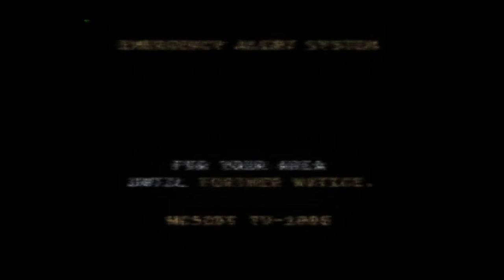Imbecilic Conversations S3: Rise of The Machines | TRAILER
The gang is cut off from each other after being attacked by some sort of robotic entity, as the world crumbles into radio silence around them. It is up to them now to survive and adapt to their new environment... while providing entertainment to the masses.

Imbecilic Conversations Season 3. The Rise of The Machines. Starts on January 7th 2022.